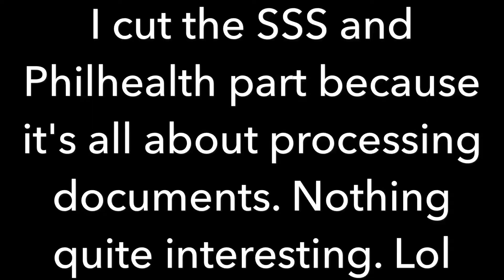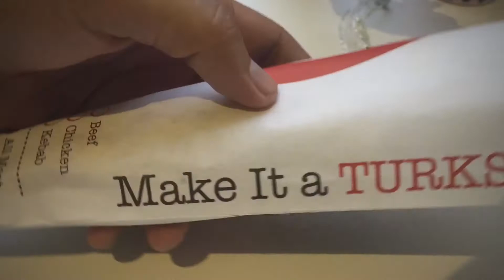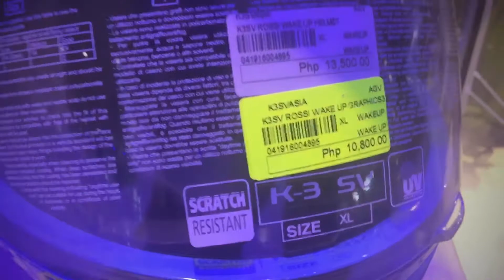A Day at SM City Bacolod | Baby Stuffs, Helmets, & more!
Hello guys! Wifey and I went to bacolod to process her documents in SSS and Philhealth regarding her maternity. After that, we went to SM City to go see some baby stuffs for our first baby. Enjoy.